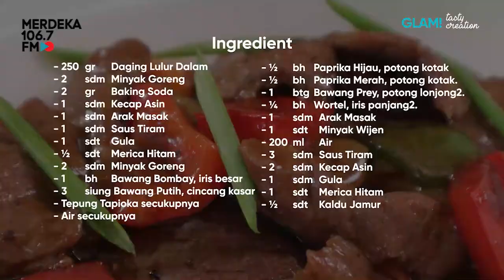RESEP DAGING SAPI LADA HITAM LEZAT | HOW TO COOK BLACKPEPPER BEEF | RESEP RESTO CHINESE FOOD !!!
Glam Tasty Creation | RESEP DAGING SAPI LADA HITAM LEZAT  | HOW TO COOK BLACKPEPPER BEEF | RESEP RESTO CHINESE FOOD

Bersama Chef Jonathan Siswaja
Founder of Bedjo Bistro

Bahan-bahan :

Rendaman

250 gr Daging Lulur Dalam
2 sdm Minyak Goreng
2 gr Baking Soda
1 sdm Kecap Asin
1 sdm Arak Masak
1 sdm Saus Tiram
1 sdt Gula
½ sdt Merica Hitam

• Note: ARAK MASAK TIDAK PERLU DIGUNAKAN BILA ANDA INGIN MASAKAN ANDA HALAL.

2 sdm Minyak Goreng
1 bh Bawang Bombay, iris besar
2 siung Bawang Putih, cincang kasar.
½ bh Paprika Hijau, potong kotak
½ bh Paprika Merah, potong kotak.
1 btg Bawang Prey, potong lonjong2.
¼ bh Wortel, iris panjang2.
1 sdm Arak Masak
1 sdt Minyak Wijen

Sauce
200 ml Air
3 sdm Saus Tiram
2 sdm Kecap Asin
1 sdm Gula
1 sdt Merica Hitam
½ sdt Kaldu Jamur
Tepung Tapioka secukupnya
Air secukupnya

Nantikan episode-episode Glam Tasty Creation berikutnya.. .